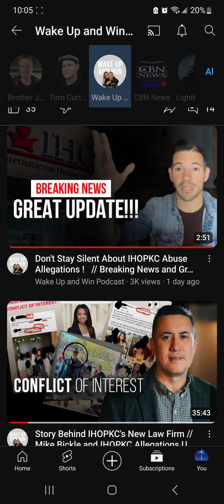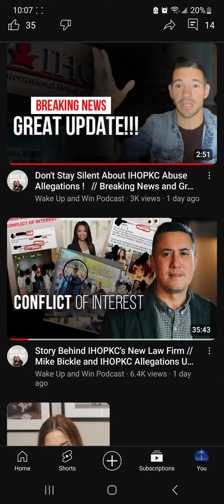Modern Day Accountability, Mike Bickle PEOPLE SPEAKING OUT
In the day and age of social media, hundreds or thousands of Christian denominations, and false teachers and prophets, Social Media is the only way for accountability and correction to take place in the Church proper.

Jerusalem council c. 48–50 AD

Ephesians council 431 AD